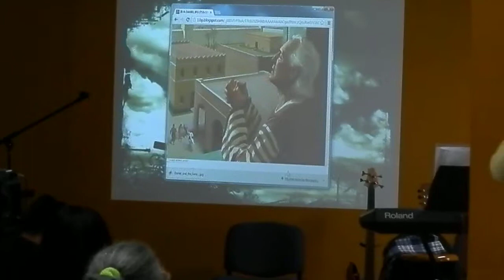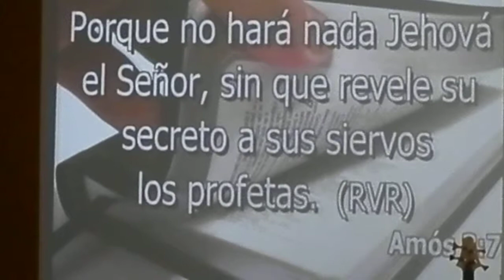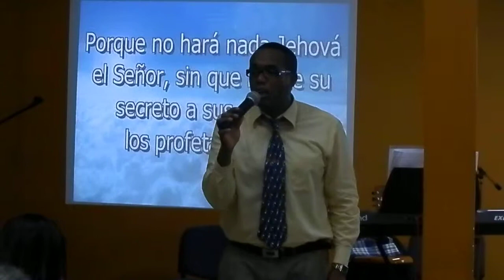Pastor Ramón Arias Con el mensajes, La Oración sierra la boca a los León.2/2